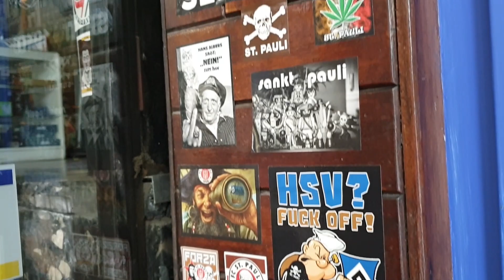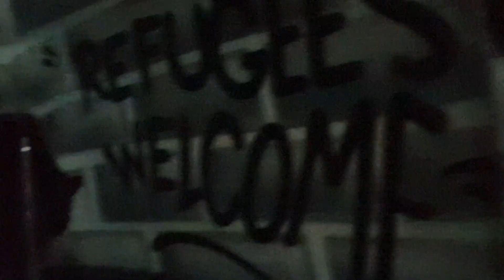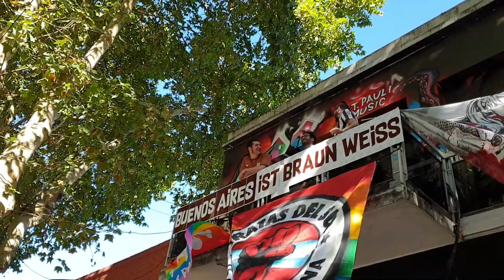La despedida de la Sede de Piratas del Sur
Llega el fin de una etapa para Piratas del Sur. ¡No! Tranquilxs, no quiere decir que nos vamos, pero si que hay cambios:

Desde hace unos años y gracias a la locura de algunxs de lxs que forman parte de este Fan Club, se creó en el segundo piso de “St Pauli Music” (el negocio de instrumentos musicales de unx de nuestrxs miembrxs) lo que llamamos “La Sede”. Un lugar donde juntarnos a ver los partidos, idear nuevas movidas o compartir unas birras o algo asado a la parrilla.
Por ahí han pasado muchisimxs hinchas de FC St.Pauli de todas partes del mundo , que nos contactaron preguntando dónde podían ver los partidos (en nuestro país es muy difícil ver los partidos, no hay señal de TV que los transmita y los pubs están generalmente cerrados porque los partidos son muy temprano).  En la Sede logramos ver los partidos en HD.

Pero como dice aquella vieja canción: “todo tiene un final, todo termina”.
El desastre económico en que se convirtió nuestro país en los últimos años y que ha destruido pequeñas empresas a una velocidad increíble ha hecho que St Pauli Music tenga que cerrar sus puertas, por ende… no hay local, no hay Sede.

Así son las cosas en Argentina, y lo que pasa en Chile, en Ecuador, por ejemplo, no son casualidad. Son los gobiernos dejando de lado a la gente y favoreciendo solo a las empresas y a sus intereses personales.

A todxs lxs que pudieron disfrutar de la Sede, gracias por compartirla con nosotrxs. No sabemos si algún día podremos tener un nuevo lugar donde juntarnos, pero no por eso vamos a dejar de existir como Fan Club.

Como dijimos al principio, es solo el fin de una etapa… lo mejor siempre está por venir.

The end of an era is approaching for Piratas del Sur. Relax, we are not shutting down our Fan Club, but there will be some changes:

Since a couple of years ago, and following the initiative of some of our crazy persons who are part of this Fan Club, in the second floor of St Pauli Music (the musical instruments store owned by one of our members) it was created what we call “La Sede” (The Headquarters). A place where we can meet, watch FC St Pauli matches live, think about actions to do as Fan Club o just share some beers or grill something.

Many FC St Pauli fans from all over the world have come to this place after make contact with us, asking where to watch the matches (in our country is really difficult to watch live FC St Pauli matches, there’s no TV signal broadcasting 2.Bundesliga and pubs are normally closed… matches are almost always really early in the morning). In our “Sede” we managed to watch those matches in HD.

But as an old song says: “Everything has a final, everything has to end”
The economic disaster in which our country became in the last years, has destroyed many small business on high speed and now is forcing St Pauli Music to close their doors. No store, no 2nd floor, no “Sede”.

This is who things are happening in Argentina, and what is happening in Chile or Ecuador is not “by chance”, is the governments giving their backs to normal people and supporting only big companies and their personal interests.

For all those who shared a moment with us in our Sede, thank you!.
We don’t know if someday we will have a new place to gather, but of course our Fan Club will continue working.

As we said in the beginning, this is just the end of an era, the best is yet to come.

All videos recorded by Piratas del Sur / Todas las imagenes grabadas por Piratas del Sur, el 10 de Marzo de 2019, en la previa, durante y despues del derby contra HSV.